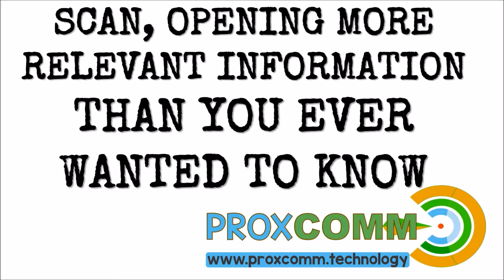Enhanced QR Code Information usage